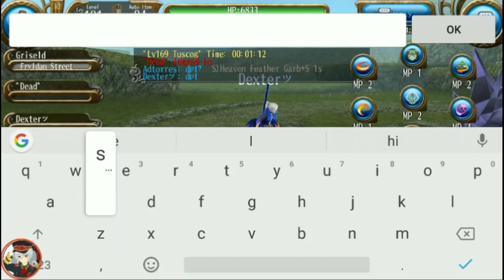Playing Together W/ Subscribers • Glory Gem Tuscog (Team II)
Hihihi tht was fun
Thx for party & participate :)

"IF YOU DISLIKE MY VIDEOS" , please Tell me on Comment why, so i can make it better and better :))
Others On My Channel , Simple Guide At My Playlist , Be Sure Check It !!